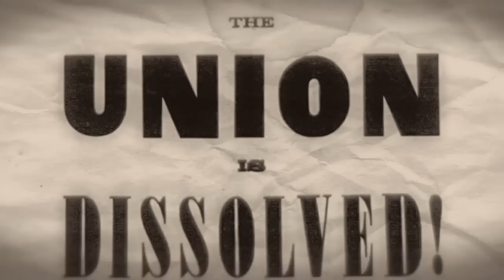REBEL 20 sec spot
Rebel is a feature documetary about Loreta Velazquez, a Cuban raised in New Orleans, who disguised herself as a man to fight in the American Civil War.  She fought at Bull Run, was wounded at Shiloh, and served as a spy for the Confederacy until becoming a double agent for the Union.
For over a century, critics have dismissed Velazquez as a hoax.  But there is plenty of evidence about her.  Who was she?  Why did she fight?  And what made her so dangerous she was erased from history?
Based on Loreta's 600-page memoir, actors and historians bring her story to life in a documentary weaving drama, animation, historical and recreated archival material to unravel the mystery of Loreta Velazquez. Rebel is a detective story about a woman, a myth, and the politics of national memory.

Credits:

Writer/Producer/Director:  María Agui Carter
Producer:  Calvin Lindsay, Jr.
Editor:  Bernice Schneider
Composer: Joseph Julian Gonzalez
Cinematographers:  Miguel Aponte, Rob Massey, Alex Vlacos
Line Producer:  Sabrina Aviles
Production Coordinator: Kat Alix-Gaudreau
Assistant Editor:  Summers Henderson

For screenings and more Like Facebook.com/rebel-documentary